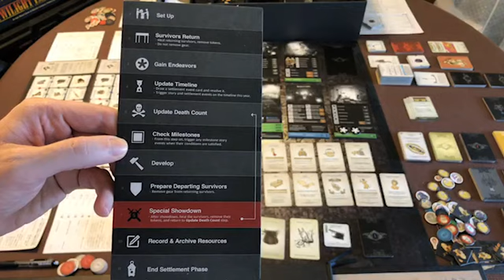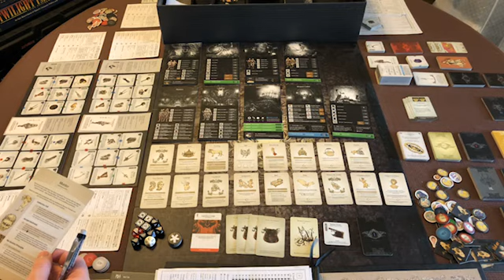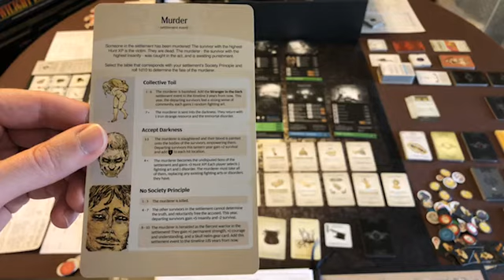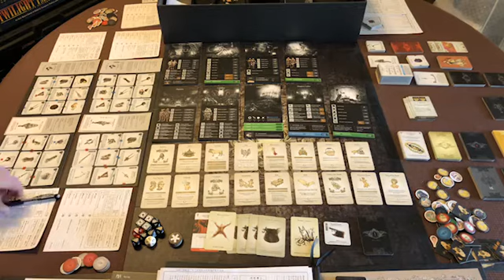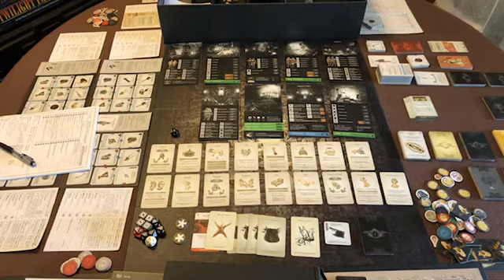Ismortah Kingdom Death: Monster 52 Lantern 17 Settlement Phase Part 1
New videos for Settlement, Nemesis Encounter, Hunt and Showdown weekly for a custom KD:M campaign!